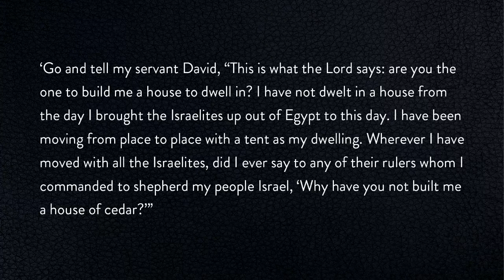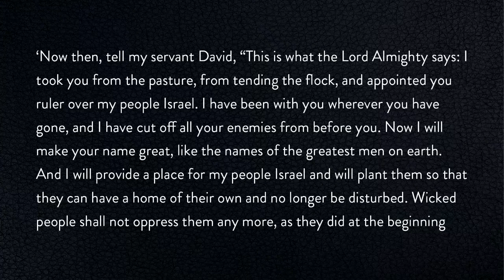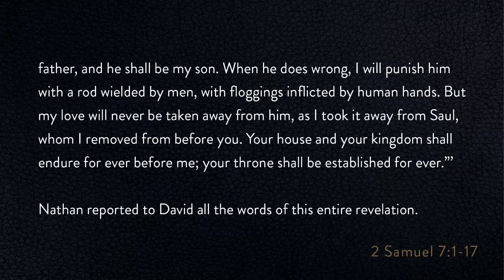David - Week 11